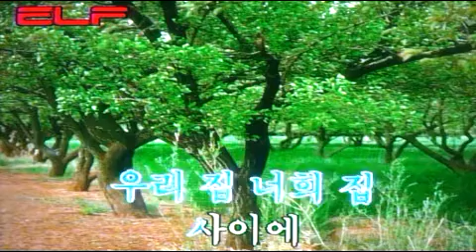서로서로 도와가며 - 동요 /전광용(白波) - Alto Saxophone색소폰연주동영상